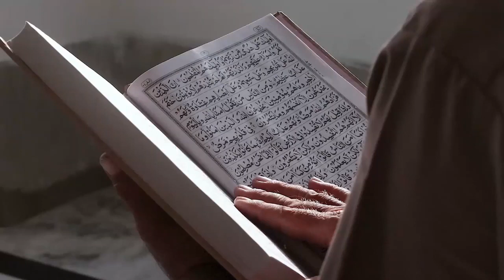Renungan Islami: Menemukan Kedamaian dalam Kesabaran dan Syukur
Judul Renungan Islami: Menemukan Kedamaian dalam Kesabaran dan Syukur

Kunjungi Juga:
sains experiment,
sains data,
sains anak,
sains astronomi,
animasi sains,
sains biologi,
sains biomedis,
belajar sains,
sains channel,
data sains,
debat sains dan agama,
diskusi sains,